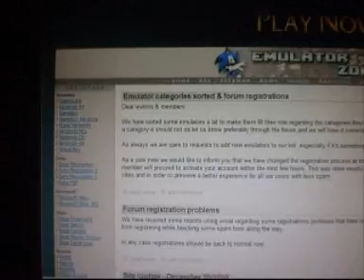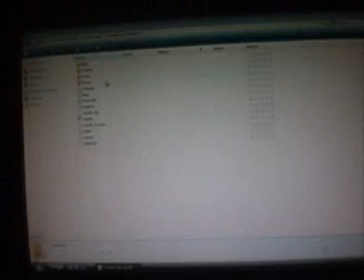how to get a snes emulator